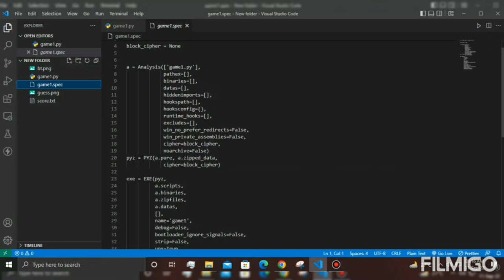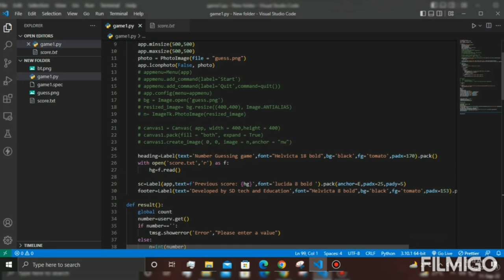Number guessing game using python tkinter module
You can read detail description and features of this game in this post which publish3d on "GeeksforGeeks" -

Description:
This is simple game build using python tkinter module. Number guessing game is gui based single player game. Where user need to guess input number between 0 to 100. It will pop up message if the number is lesser or greater than enter by user.

Technology used:
Software :
- VS code
Language used:
Python

Our channel is about Education and Technology. We cover lots of cool stuff such as solution videos, Project demos, Technology updates.